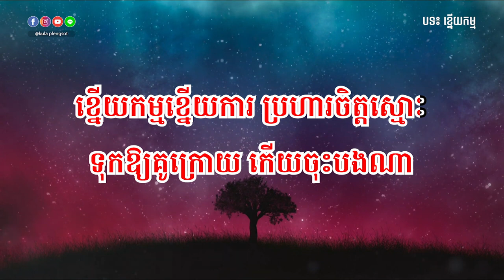ខ្នើយកម្ម ភ្លេងសុទ្ធ | Knery Kam Plengsot - [By Kula]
🎬 បទ៖ ខ្នើយកម្ម ភ្លេងសុទ្ធ

សូមអរគុណ!!!

សម្រាប់បងប្អូនដែលចង់ស្តាប់បទចម្រៀងខូវើដែលបកស្រាយឡើងវិញដោយខ្ញុំបាទកូឡា សូមចូលទៅកាន់ឆាណែលខូវើរបស់ខ្ញុំតាមរយ:តំណរខាងក្រោម!!!

Team member:
• Music Creator: Kula
• Graphic Designer: Kimme Kiss
• Videos Editor: Chandara